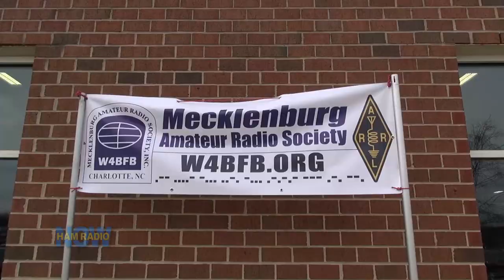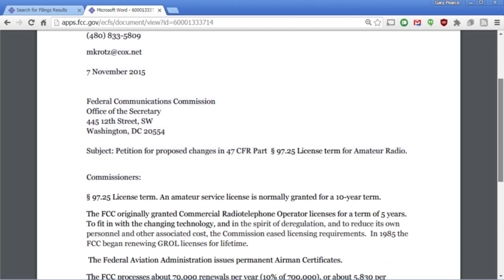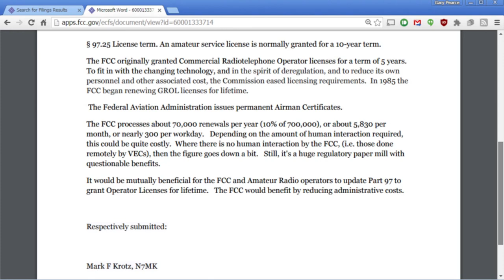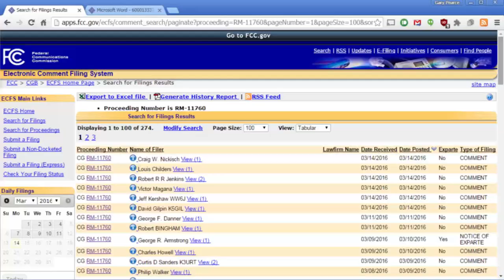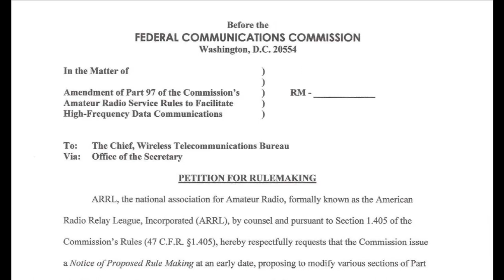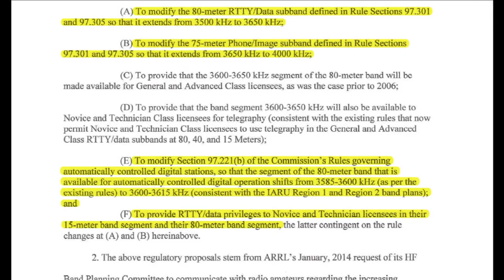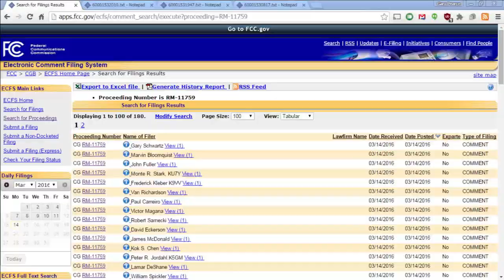HRN 247: BS#5 from the Charlotte Hamfest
Friday Fests, Lifetime Licenses, Parity, and tweaking 80 Meters. Dr. Jim Boehner N2ZZ and Jeff Parker WA1WXL join gary to kick around mostly these four topics. Gary's goal appears to be to make as many hams mad as possible, so watch the comments.